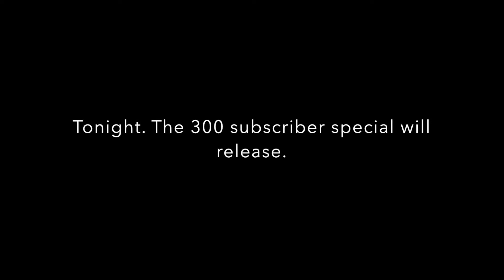Update on the 300 subscriber special